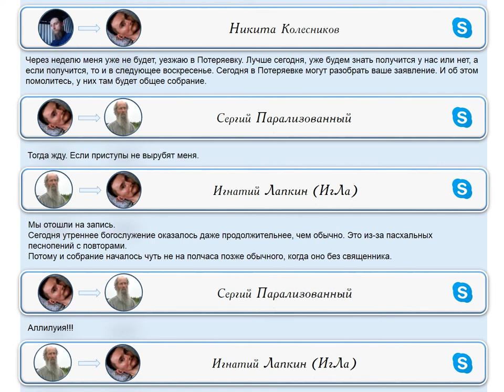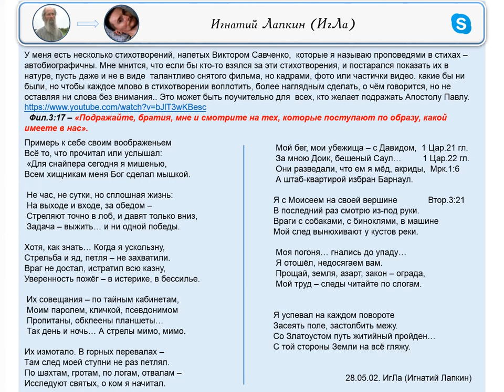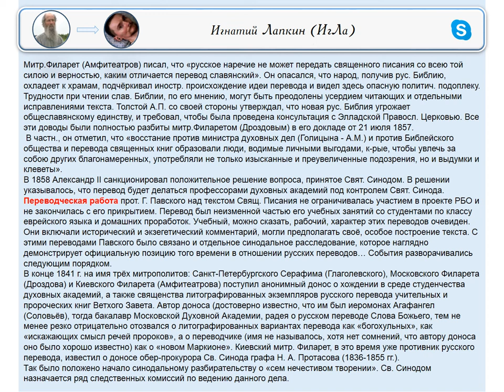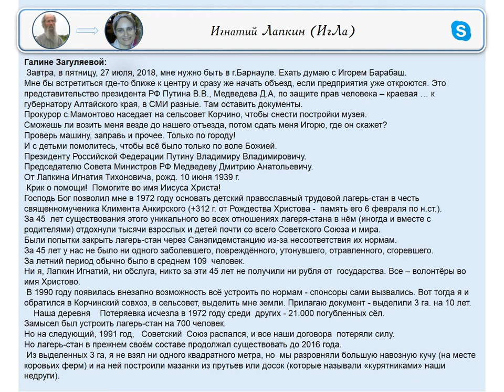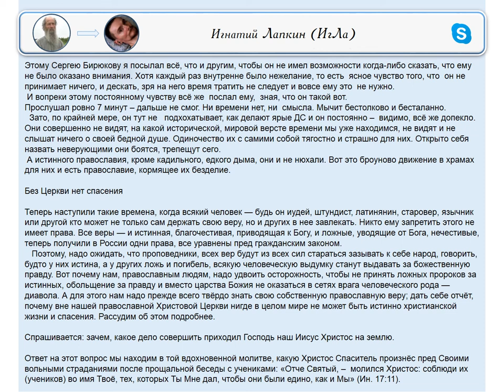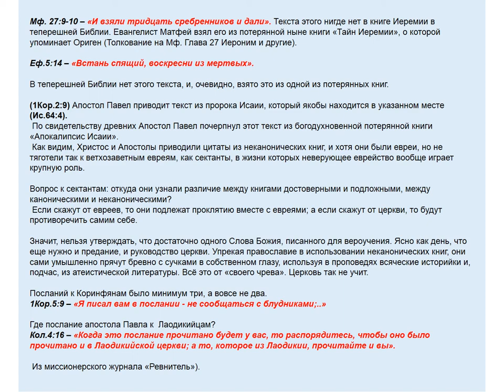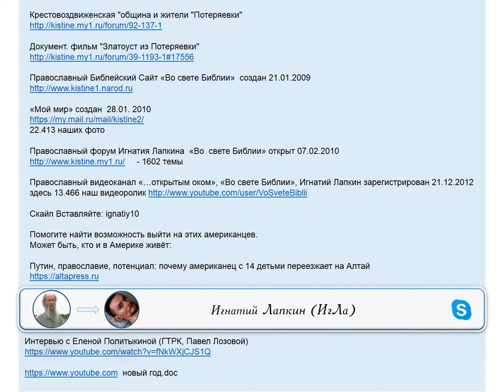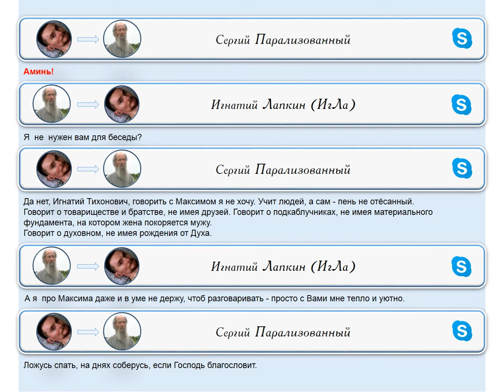Переписка по скайпу Игнатия Лапкина с Сергеем Козловым.